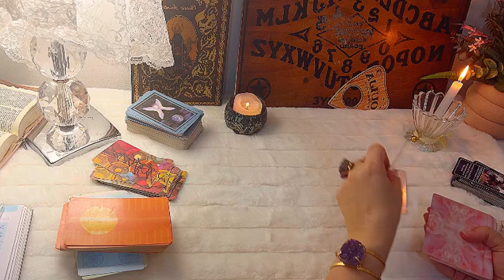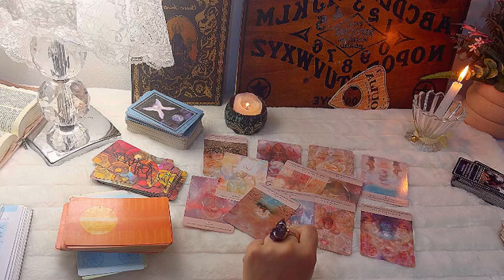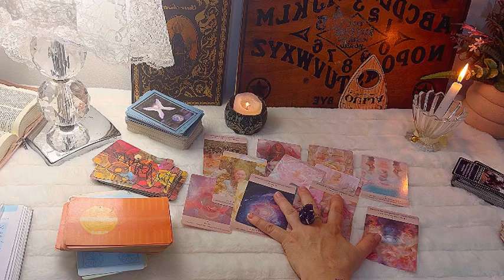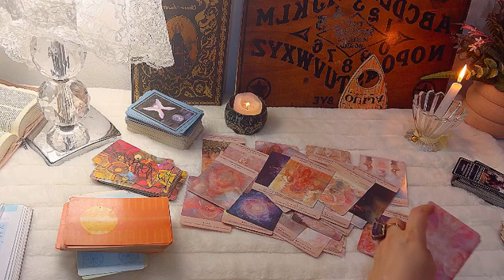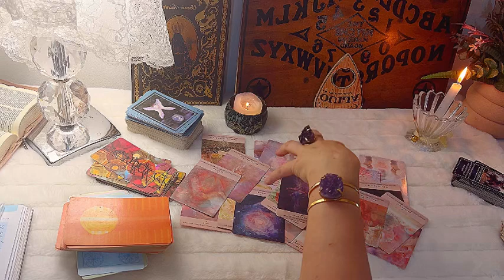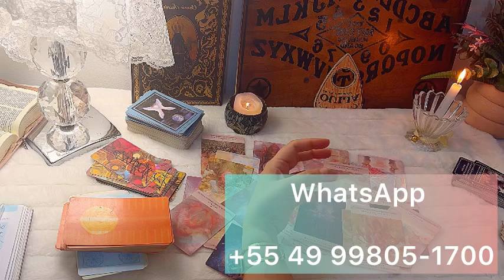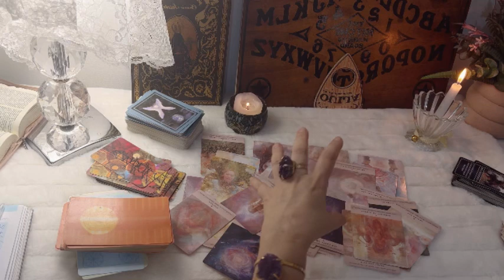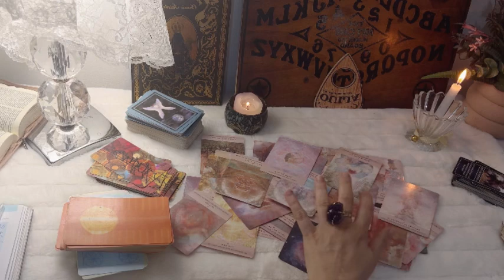SCORPIO: The unbelievable happens in love, unexpected money this week